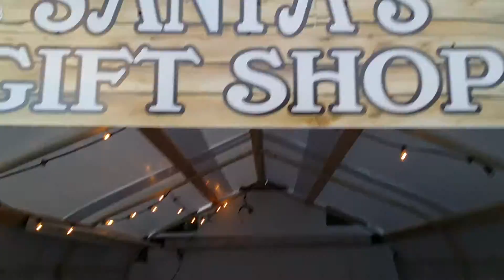The Sechelt Signs Christmas shop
2014 at Sechelt Signs